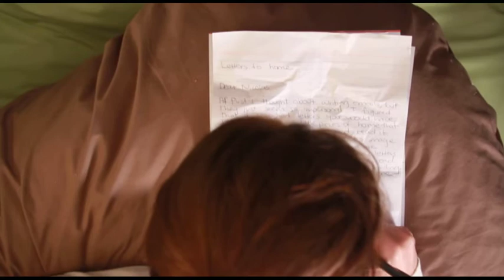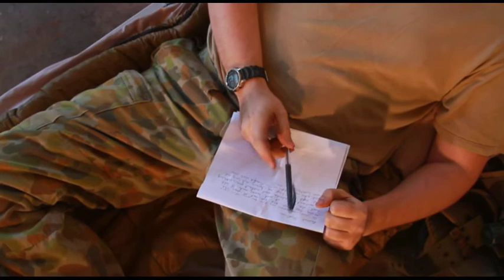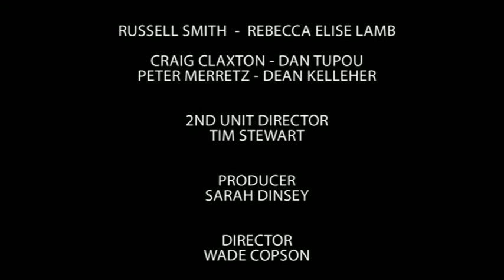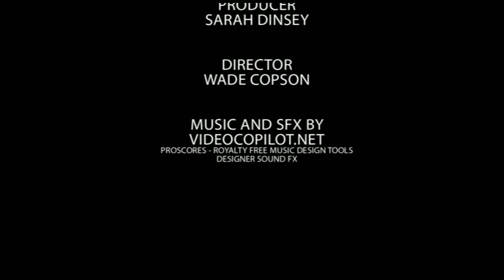Letters to Home - 24hr Short Film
Genre: Drama   |   Running Time: 7:25

Plot: A young couple separated by war, write letters to feel close to one another.

Starring: Rebecca Elise Lamb and Russell Smith

Director: Wade Copson

Producers: Sarah Dinsey

Writers: Sarah Dinsey

Cinematographer: Daniel Tupou

Letters to Home was created for the Origin8 24hr fast film festival in 2011. It was written, shot, edited and delivered in just under 24 hours. It was placed in the Top 8 out of all the films submitted by guest judges including John Batchelor.

Each team had to use one of the following themes:
Green
Time
Home
Paper